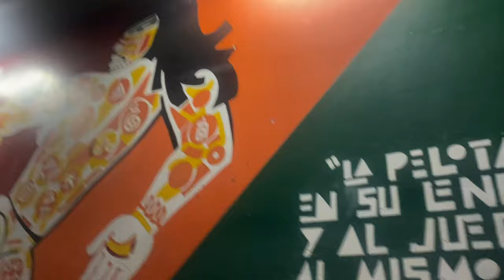TRAVEL VLOG | SAN JUAN, PUERTO RICO | Part 2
Hello honeyyyy, I hope you guys enjoy this travel vlog to Puerto rico !